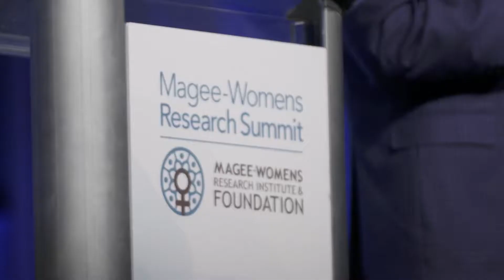MageeSummit Interview: Kelly Frey